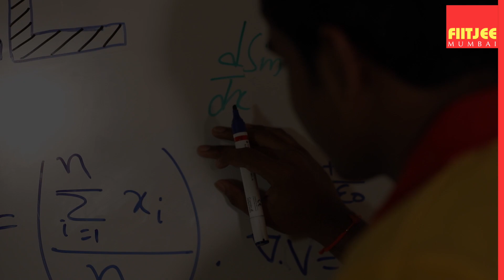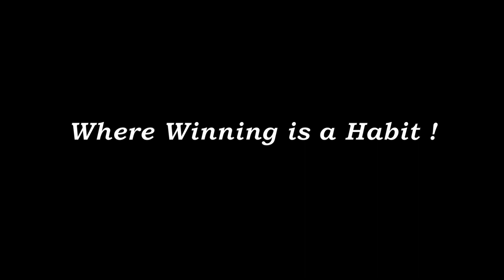THINGS MADE ME SUCCESSFUL | SAI GAURAV | AIR 236 | JEE ADVANCED 2017 | FIITJEE MUMBAI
Hear TIPS TO CRACK JEE from All India Rank 236 SAI GAURAV appeared in JEE Advanced 2017